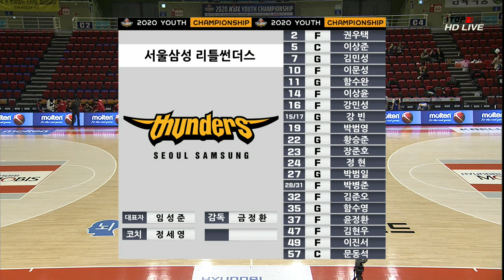2020 KBL 유소년 농구 최강전 (2020.2.16) 8강전 : 삼성 vs 화봉중 하이라이트 (2020 KBL YOUTH CHAMPIONSHIP)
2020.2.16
인천삼산체육관
2020 KBL 유소년 농구 최강전(2020 KBL YOUTH CHAMPIONSHIP)
8강전
A조1위 vs B조2위
삼성 vs 화봉중